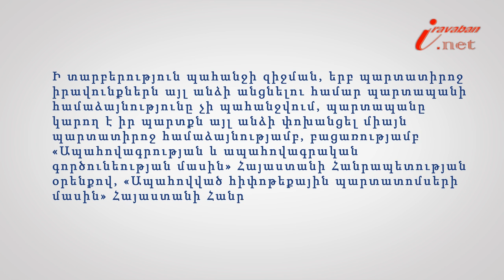Ի՞նչ է պարտքը փոխանցելը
Իրազեկ քաղաքացի նախագծի 197-րդ տեսանյութի խորագիրն է՝ Ի՞նչ է պարտքը փոխանցելը, փորձագետը՝ ՀԵԻԱ անդամ, փաստաբան Արփինե Եղիկյանը: Այն գործարքով, որից ծագող իրավունքները ենթակա են պետական գրանցման, պարտքի փոխանցումը պետք է գրանցվի այդ իրավունքների գրանցման համար սահմանված կարգով, եթե այլ բան նախատեսված չէ օրենքով: